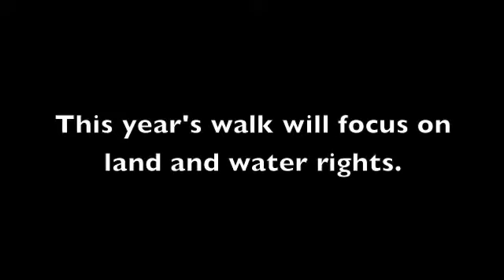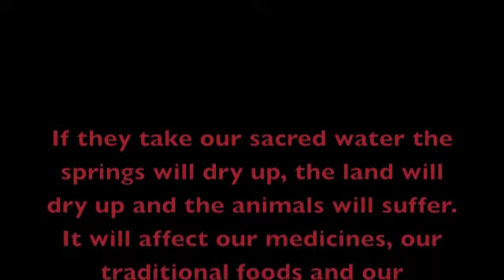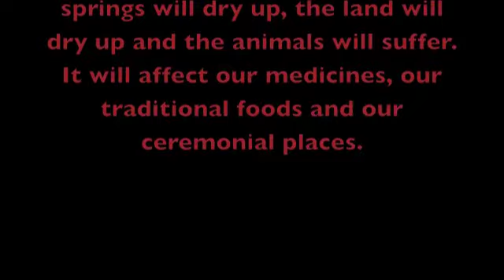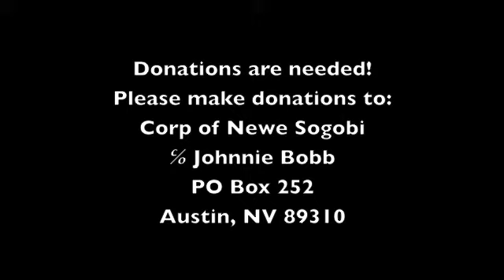The Western Shoshone Walk and Run 2013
The Western Shoshone Walk and Run will start at the dawn on Saturday, May 4, 2013. We will gather on May 3, 2013 on the edge of the reservation in Wells, NV.